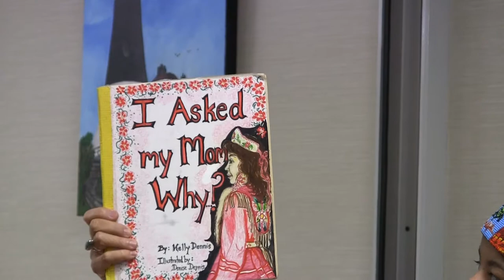Denise Silva Dennis April 15 2018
Denise Silva Dennis is a Shinnecock Native American on Long Island who is a recognized traditional artist.  In this video she talks about her heritage and her work as a traditional artist.